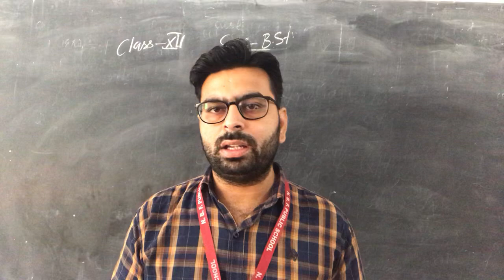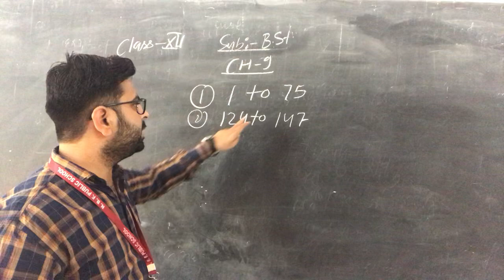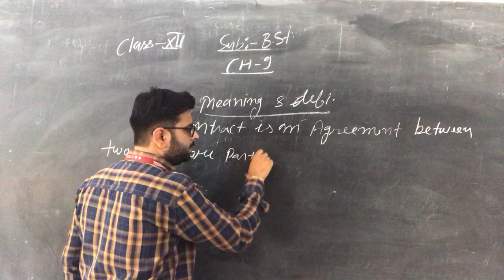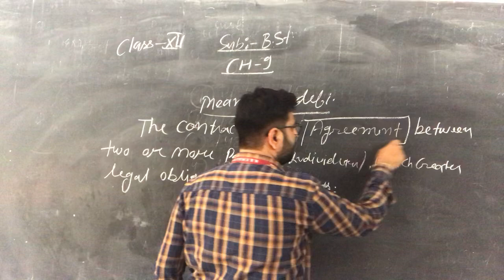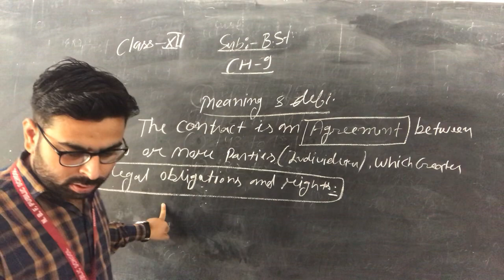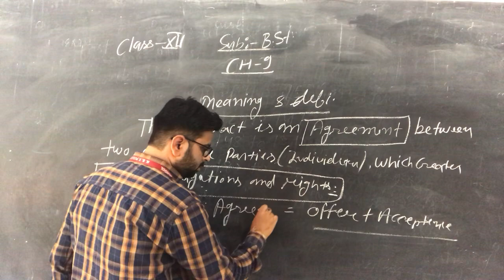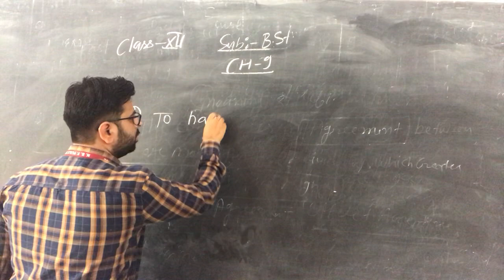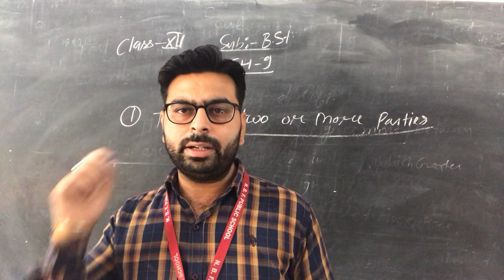Class XII B st Ch 9 video 3